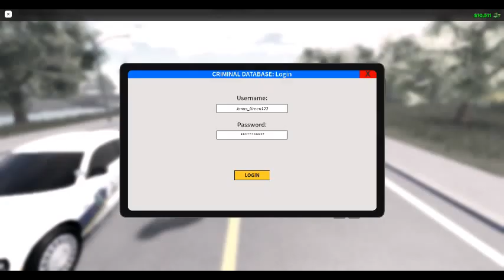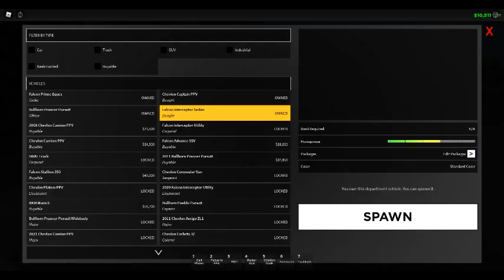ROBLOX ERLC Patrol.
I patrolled on ERLC on ROBLOX.
On ROBLOX.